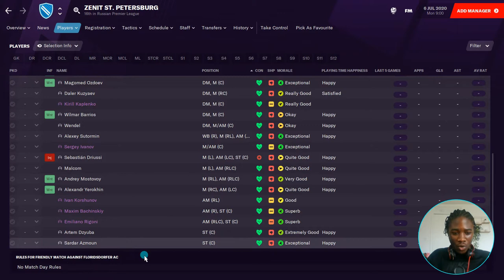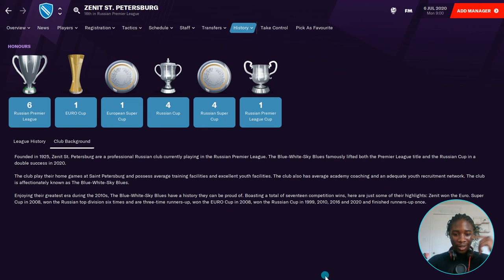FM21 | Zenit | Player Ratings | @Dequan Rezy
Zenit Player Ratings For FM21